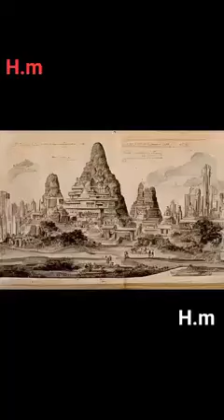XKINET 106 British explorer Alfred Isaac Middleton exploration images.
British explorer Alfred Isaac Middleton scoured the farthest corners of the world in search of zoological, botanical and archaeological wonders at the end of the 19th century. A few newly discovered photos help shed light on some incredible discoveries during a series of then-unknown missions, in the regions of Southeast Asia, Africa, and the Amazon rainforest.

Some other photos on the internet said to be related to Alfred Isaac Middleton explorations to the missing city of Dawleetoo were said to of been CGI generated by artificial intelligence.